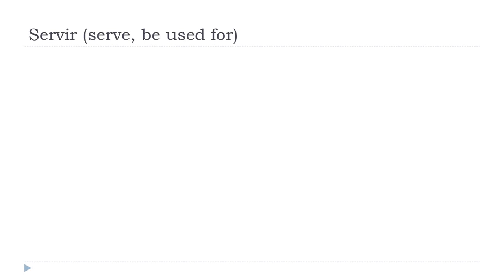Ndinodzidza Furenchi = Servir # Indicatif Présent